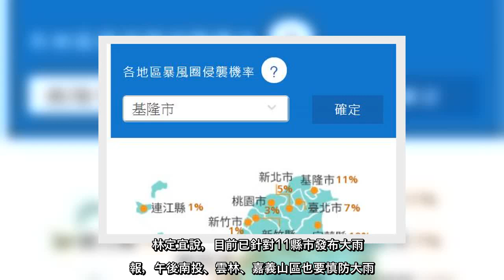✅ 今年第8號颱風巴威上午8時生成，氣象局上午10時30分發布海上颱風警報。根據中央氣象局資料顯示，暴風圈侵襲機率最高的縣市...